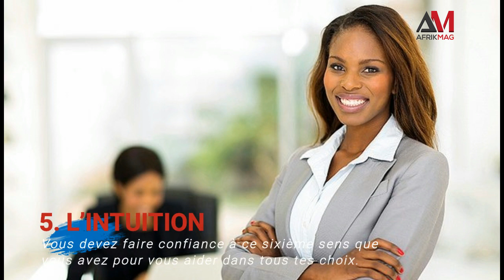8 Clés pour être une femme de succès et d’influence...